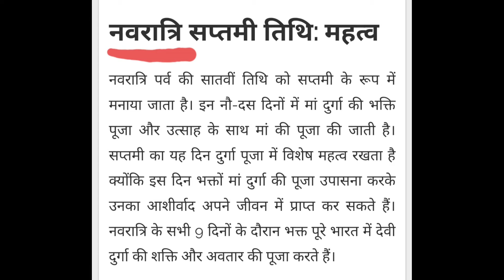कालरात्रि माता की पूजा विधि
कालरात्रि को शुभंकरी (शुभंकरी) के रूप में भी जाना जाता है - जिसका अर्थ है शुभ !